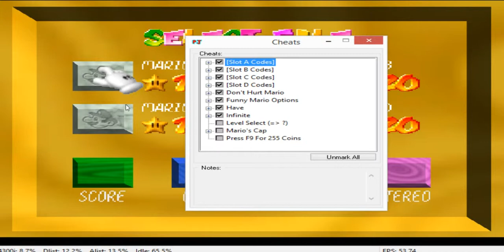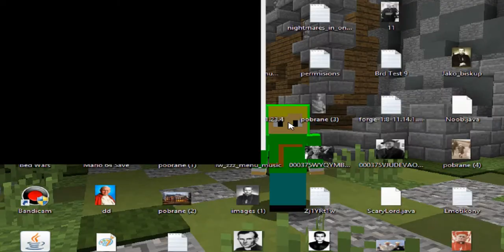Super Mario 64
Dzień Dziecka był 3 dni temu ale nagrałem ten film w dzień dziecka

Fajny Filmik ?